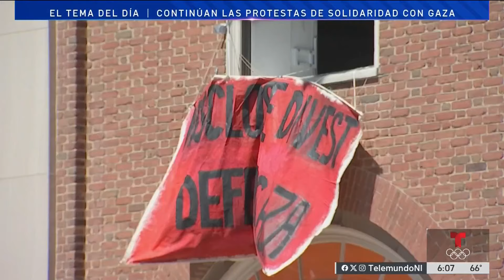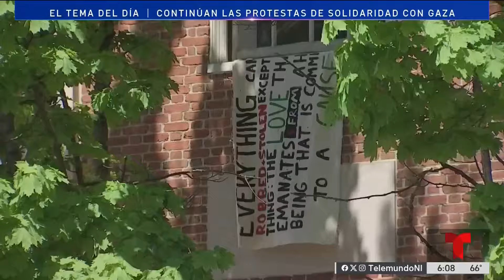Continúan protestas de solidaridad con Gaza en Rhode Island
Han pasado 24 horas desde que manifestantes se apoderaron de uno de los edificios en una universidad en Providence.